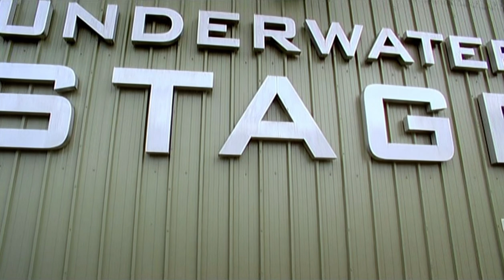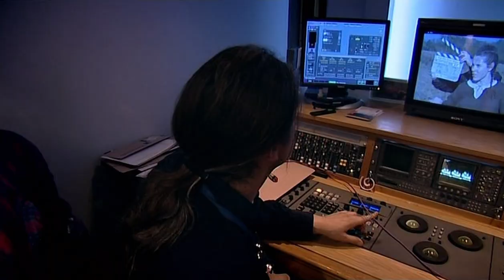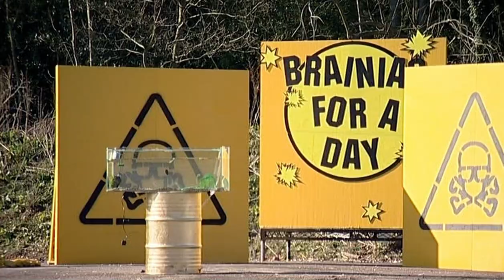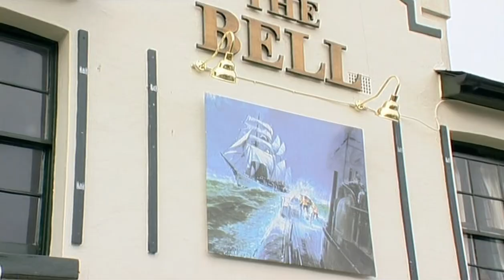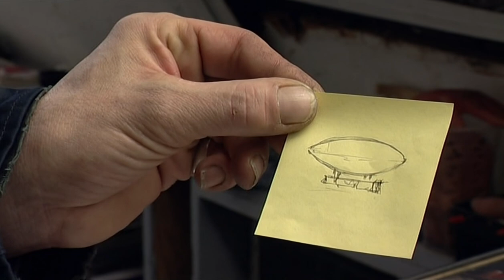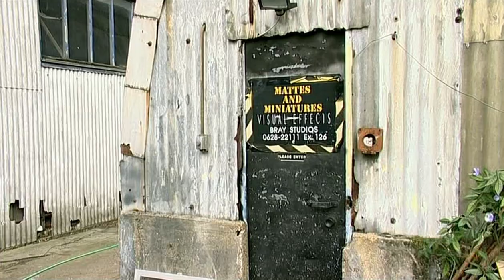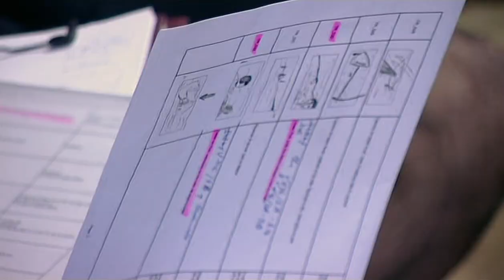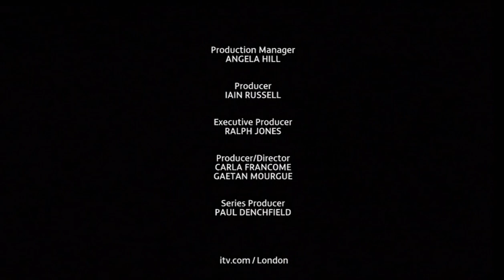London's Hollywood | Behind the Scenes at Pinewood and Shepperton Studios | Episode 5 | Documentary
A behind-the-scenes look at the everyday workings of the Shepperton and Pinewood Studios, the birthplace of James Bond, Harry Potter and The Da Vinci Code among many others.

In this six-part documentary series produced by Fire Mountain Productions in 2006, the curtain is lifted on Shepperton and Pinewood Studios, the heart of Britain's film-making industry. In this fifth episode, we go behind the scenes on "Stormforce", "Vita & Virginia", "Brainiac" and "Dark Side of Heaven". Plus, everything is exploding! Just another day at the office!

Produced by Iain Russell.